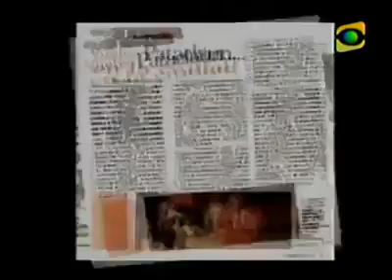Como fue el capitulo final de ''Pataclaun''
Fue el ultimo capitulo de pataclaun Laic si llorastes :(